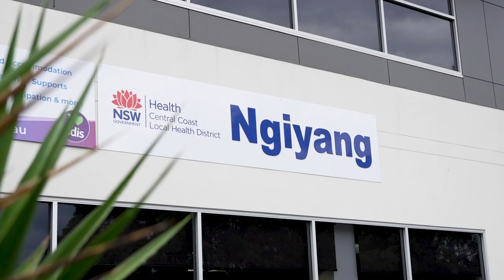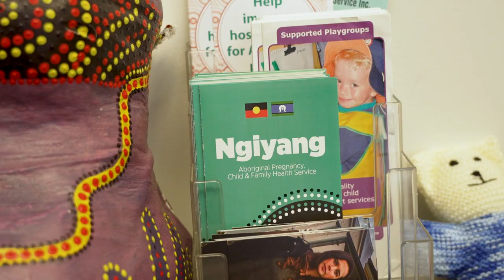Ngiyang - First 2000 Days